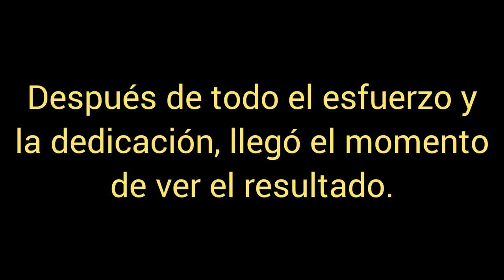Restaurar Gilera RUNNER 50 cc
En este vídeo adelatamos el estado de esta Gilera Runner de 2 tiempos que en su día fue una de las mejores motos del mercado. La realizaremos una puesta a punto de mecánica y la pintaremos todas las piezas de plastico del exterior. Haremos una restauración completa para lavarle la cara.

Canal de COCHES CLASICOS
COMPRAVENTA de vehículos de ocasión

Compartimos este tipo de vídeos en nuestro canal ya que nos divertimos con todo lo que hacemos aquí y queremos mostrar los entresijos de un compraventa de vehículos de segunda mano.